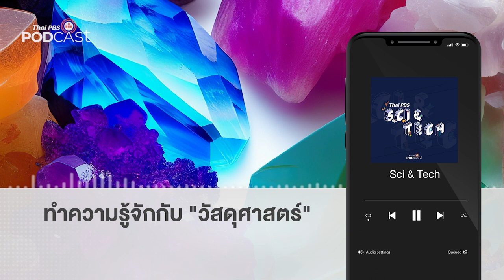ทำความรู้จักกับ "วัสดุศาสตร์" | Podcast Review | 31 ต.ค 66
สิ่งของเครื่องใช้รอบตัวเรา ก่อนจะออกมาเป็นรูปทรงพร้อมใช้งานได้ ต้องมีการศึกษาวัสดุ เพื่อให้ใช้งานด้านต่าง ๆ ในชีวิตประจำวันได้มากขึ้น หรือที่เรียกว่า "วัสดุศาสตร์"
ดร.บัญชา ธนบุญสมบัติ ชวนทำความรู้จักว่า สิ่งของเครื่องใช้ต่าง ๆ บนโลกนี้มีความเกี่ยวข้องกับศาสตร์ด้านนี้อย่างไร และทำไมต้องมีการศึกษาด้านนี้ขึ้นมาอย่างจริงจัง